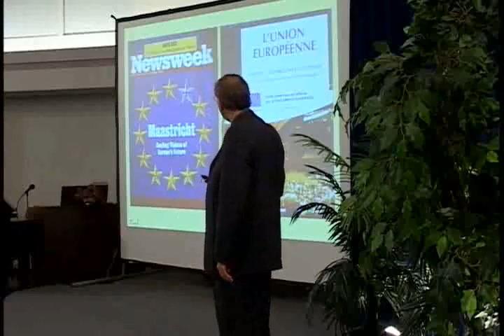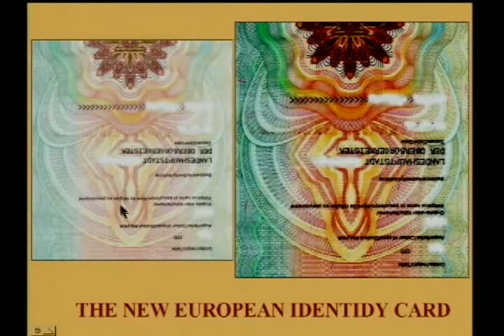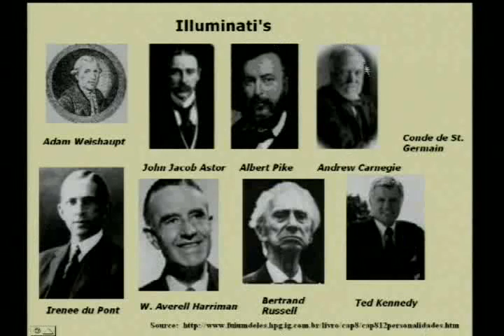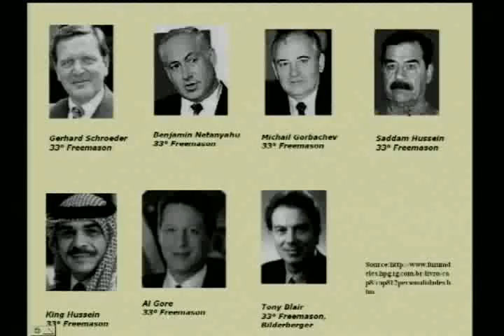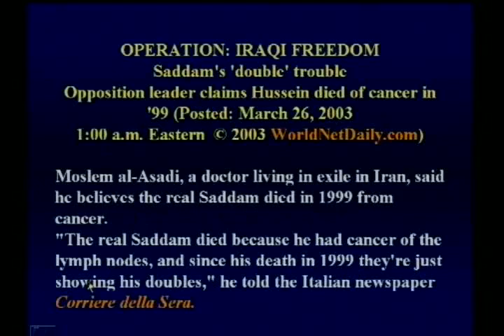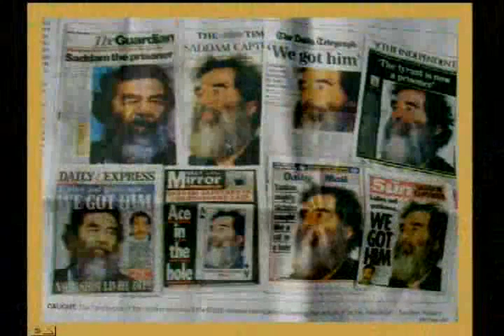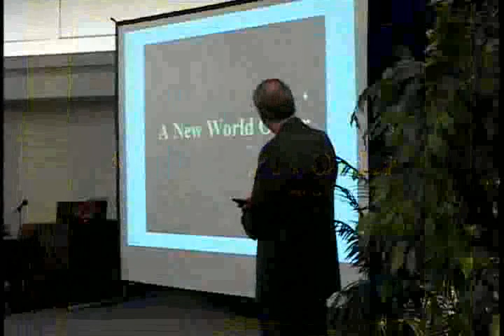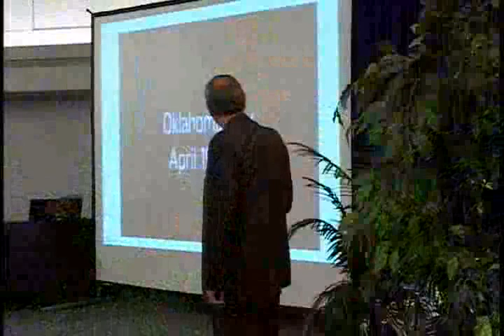TOTALNY ATAK - prof Walter Veith LEKTOR PL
Walter Veith prezentuje w swoich wykładach podstawowe zasady wiary Adwentyzmu, które jego zdaniem stanowią przedłużenie fundamentalnych zasad Reformacji, w tym Sola scriptura, Sola fide, Sola gratia, Solus Christus, Soli Deo gloria i filar reformacji czyli zidentyfikowanie tożsamości Antychrysta. Twierdzi, że adwentyzm wywodzi się z korzenia Reformacji, i za sprawą dokonania odkryć teologicznych m.in. Poselstwa Trójanielskiego oraz obdarzeniem Kościoła Duchem Proroctwa, Kościół Adwentystów Dnia Siódmego jest wyjątkowy.

Veith prezentuje również wykłady na temat diety, ukazuje w jaki sposób wpływa on bezpośrednio na liczne choroby zwyrodnieniowe, wskazuje na wyniki negatywnych skutków złego odżywiania, takich jak osteoporoza, zapalenie stawów i rak. Prowadzi także wykłady na temat kreacjonizmu.